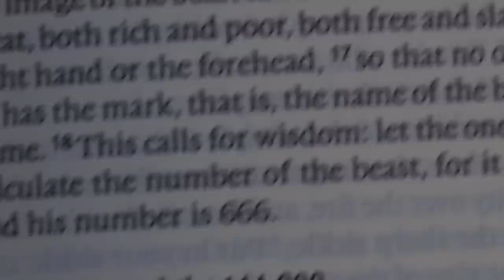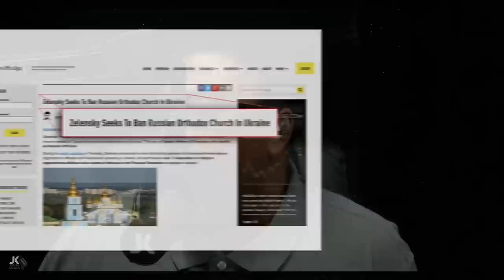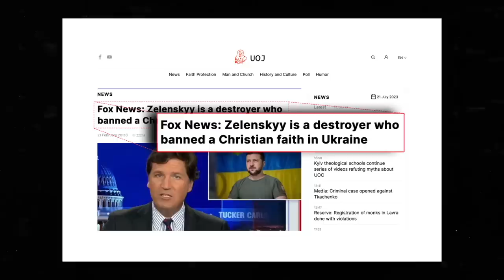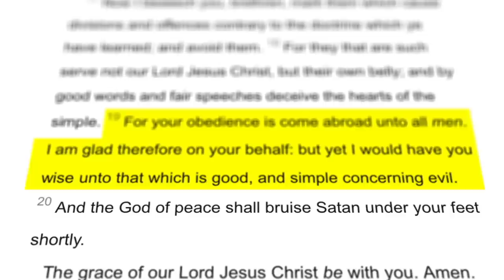Need More Evidence Of Global Deception???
Look no further because you'll find it right here!!! Be carful what you label as being good because what appears to be good is often cloaked in pure evil. This is one such example.